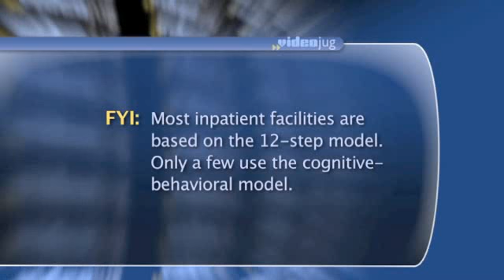What is "inpatient treatment" for behavioral addiction?